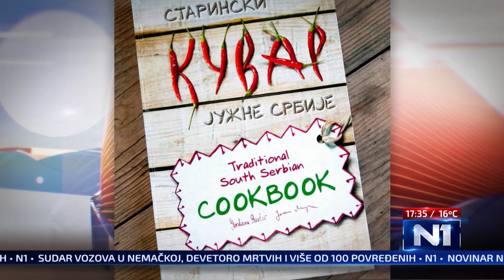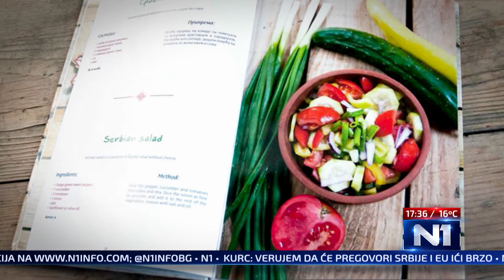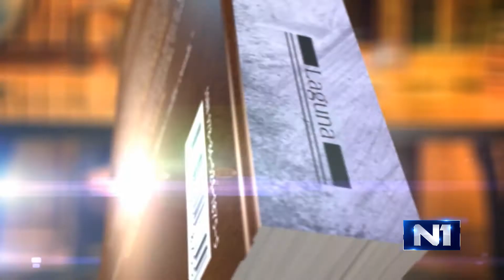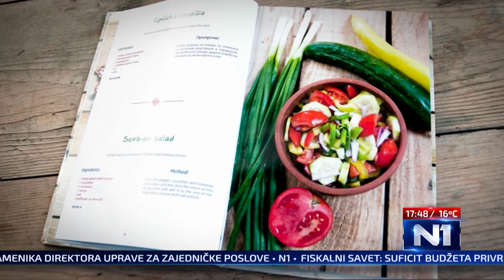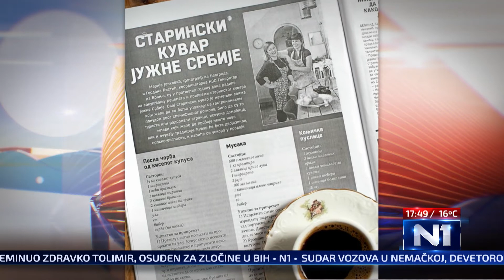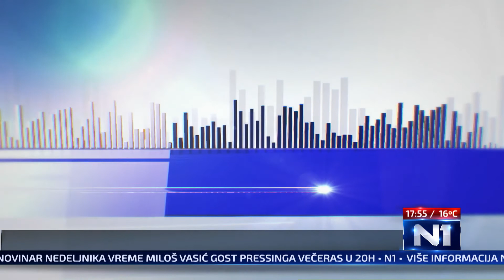Tri tačke o starinskom kuvaru južne Srbije